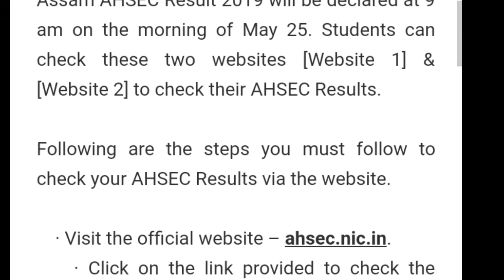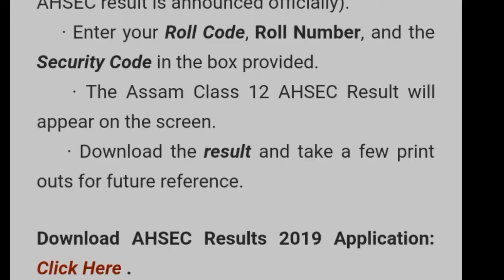H.S result 2019/ AHSEC board result/ high secendery result 2019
view your result :-

See your result:-

RESULT SERVER 1

RESULT SERVER 2

RESULT SERVER 3

RESULT SERVER 4

RESULT SERVER 5

RESULT SERVER 7